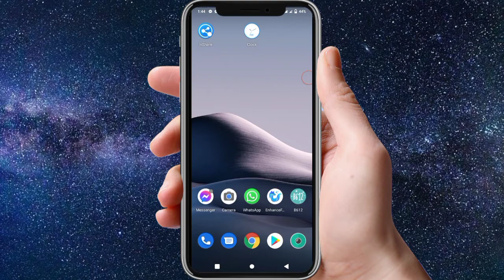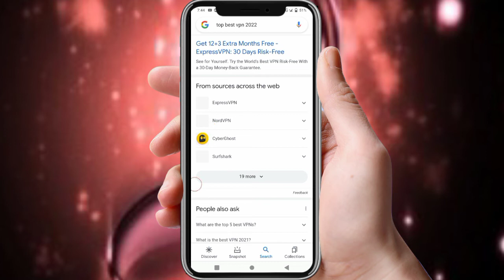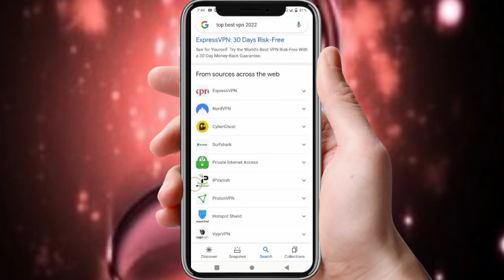The Best VPNs For Android of 2022